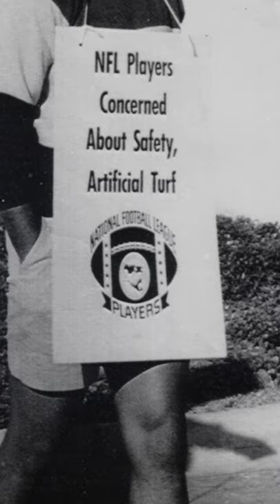The ONLY Kicker In NFL History To Win MVP | Clutch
Former Washington kicker Mark Moseley won NFL MVP in the 1982 season, beating out Joe Montana and Walter Payton. Moseley is the only special teams player to ever win the award